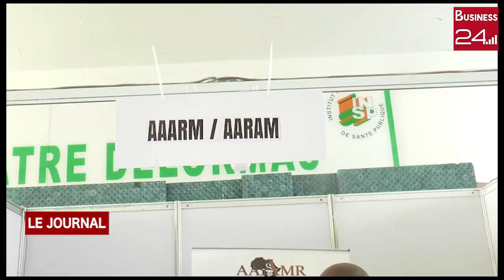SANTE / CONTROLE DE LA RESISTANCE AUX ANTI MICROBIENS: Abidjan accueille le 3eme congrès de l'AARAM